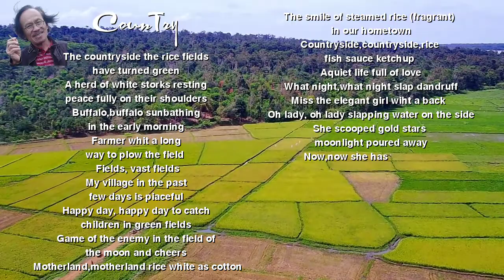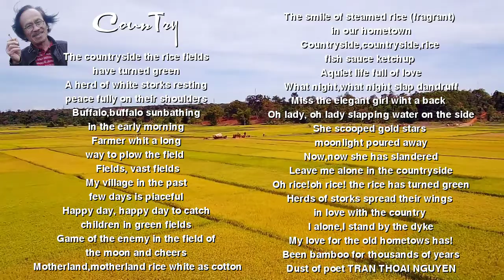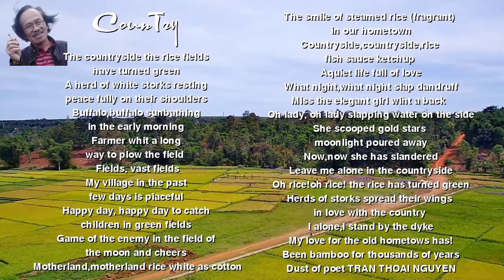[FULL HD]COUNTRY THI SY BUI DOI TRAN THOAI NGUYEN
TÁC PHẨM: ĐỒNG QUÊ
SÁNG TÁC:THI SY BUI DOI
TRAN THOAI NGUYEN
TRÌNH BÀY:GROUP 89
ASM V.A
PROMOVIES VIDEOKAR NS QUANG DAU

KHÚC ĐỒNG QUÊ
Đồng quê, đồng quê lúa đã lên xanh
Một đàn cò trắng an lành xoải vai
Con trâu, con trâu tắm nắng sớm mai
Bác nông phu với đường cày ruộng xa
Cánh đồng, cánh đồng bát ngát bao la
Làng quê tôi những ngày qua thanh bình
Ngày vui, ngày vui bắt trẻ đồng xanh
Trò chơi giặc dã trăng thanh reo đồng
Mẹ quê, mẹ quê gạo trắng như bông
Nụ cười cơm bốc khói (thơm) lòng quê ta
Đồng quê, đồng quê cơm mắm tương cà
Cuộc đời bình lặng đậm đà tình nông
Đêm nao, đêm nao tát nước gàu sòng
Nhớ cô thiếu nữ lưng ong điệu đàng
Hỡi cô, hỡi cô tát nước bên đàng
Sao cô múc ánh trăng vàng đổ đi
Bây giờ, bây giờ cô đã vu quy
Bỏ tôi ở lại đồng quê một mình
Lúa ơi! lúa ơi! Lúa đã lên xanh
Đàn cò soải cánh chung tình đồng quê
Mình tôi, mình tôi ra đứng ven đê
Tình tôi quê cũ lũy tre ngàn đời.
BỤI ĐỜI THI SĨ Trần Thoại Nguyên